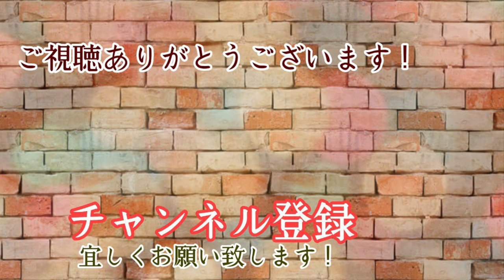クロス汚れを張替えしない・ごみを出さず再生し色を変える驚きの手法を公開！！